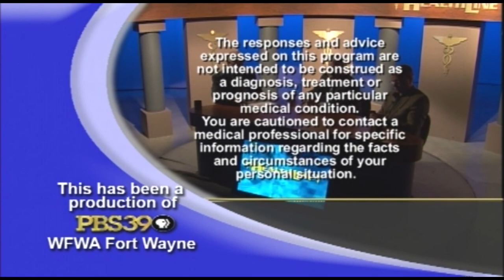Healthline Dr Vincent Coda and Dr Dennis Chubinski general foot care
Parkview Physicians Group, Dennis Chubinksi, DPM, and Vincent Coda, DPM,  discuss problems with foot care and the latest podiatric corrective procedures and treatments, including: corrective bone surgery, bunion removal and custom-made prescription orthotics.

3.19.13